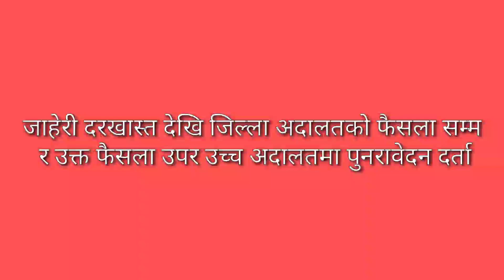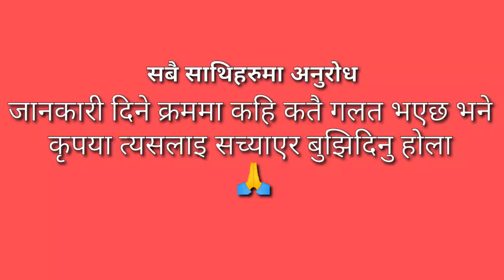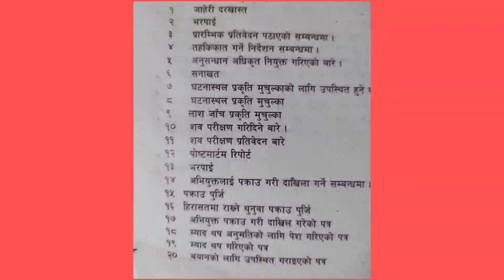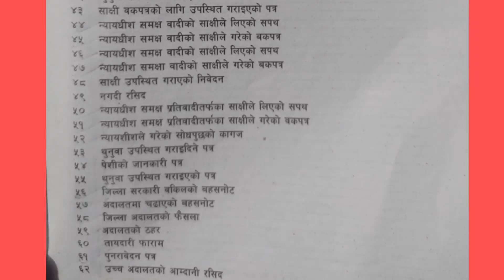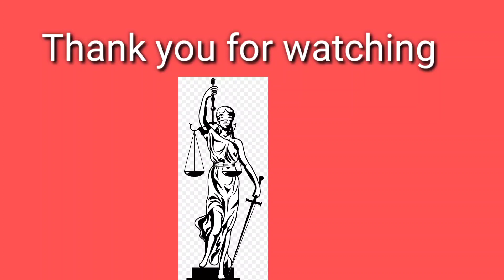Moot Court लेख्दा नेपाली कागजमा के - के लेख्ने र फोटोकपी कागजमा के के लेख्ने ? जानिराखौ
यो Video moot court सग सम्बन्धित रहेको छ । हामिले moot court तयार पार्दा नेपाली कागजमा के के लेख्ने अनि फोटोकपी कागजमा के के लेख्ने भन्ने सन्दर्भमा आजको video रहेको छ